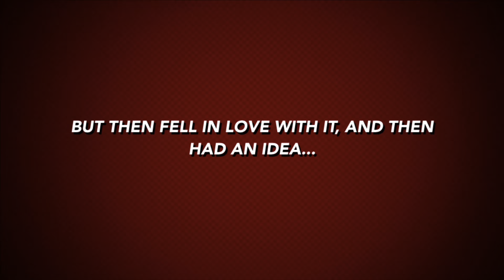Celebration of Cinema: Avengers: Infinity War and Avengers Endgame - My Favorite Movies of all time!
Content Chapters:
00:00 Intro
02:45 Story/Russos
14:22 Score
15:47 Villain
21:45 Fan Service
25:35 Theater Experience and Closing